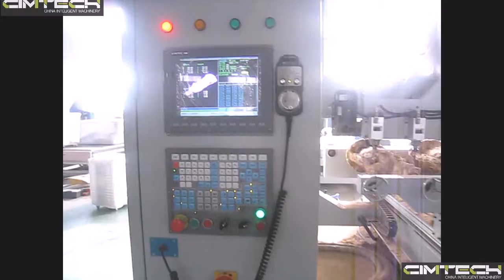TUNISIA 8 SPINDLES 4D ROUTER MACHINE, MOROCCO 4AXIS CNC, BRAZIL STATUE MAKING MACHINE CIMTECH